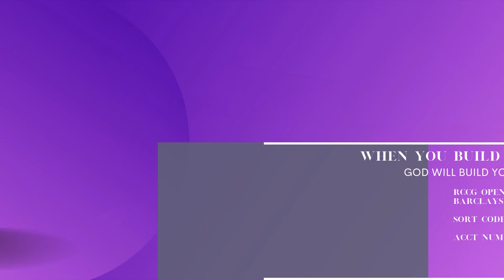Open Heavens : ....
Welcome to our RCCG Open Heavens YouTube  channel dedicated to showcasing the vibrant activities happening in our church.
This particular video captures the essence of our weekly Sunday Service, which is just one of the many transformative experiences we offer.
Don't miss out on the other inspiring videos on our channel, as they can help manifest the word of God in your life.

Join us for a wide range of engaging activities throughout the week:

-Command my morning with Jesus: Start your day in the presence of Jesus from Monday to Friday, 6:30-7:15 am.
-Women Prayer Meeting: Come together for a powerful prayer session every Monday from 9:00-10:00 pm.
-Bible Study: Deepen your understanding of the Scriptures through our interactive sessions every Tuesday from 9:00-10:00 pm.
-Sunday School Review: Prepare for the Sunday sermon by reviewing and discussing lessons from the Bible every Wednesday, 9:00-10:00 pm.
-Shiloh Hour Prayer Meeting: Engage in dedicated prayer time every Friday from 9:00-10:00 pm.
-Sunday Services: Join us for uplifting worship and inspiring sermons every Sunday from 12:00-2:30 pm.

We look forward to sharing the word of God with you and fostering spiritual growth in your life.